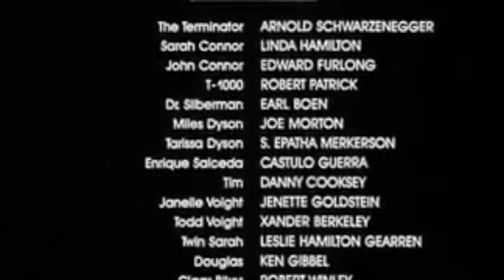Terminator Dark Fate in a Nutshell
Spoilers